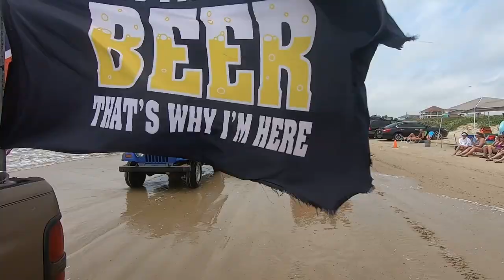Go Topless Weekend Crystal Beach Texas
Jeep go topless day with added drone footage courtesy of Lucien Pipps . Jeep go topless day is celebrated everywhere on this day to mark the start of summer and taking the top off your jeep after a long winter. Here is the link to Lucien Pipps channel check it out.